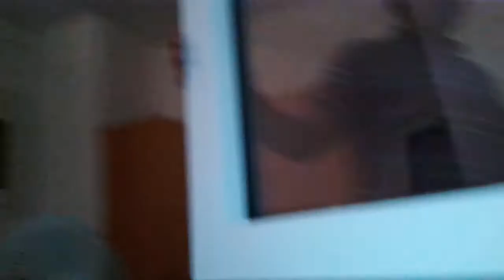Der Schrank FAIL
hobbylos und erwachsene kinder